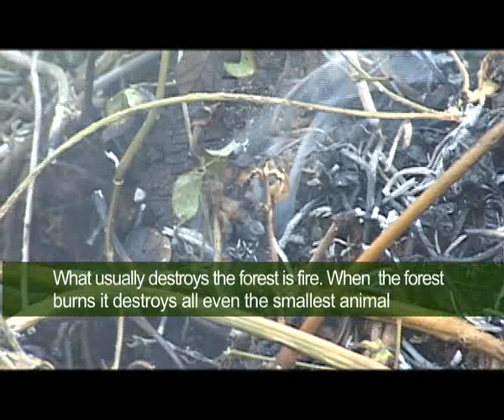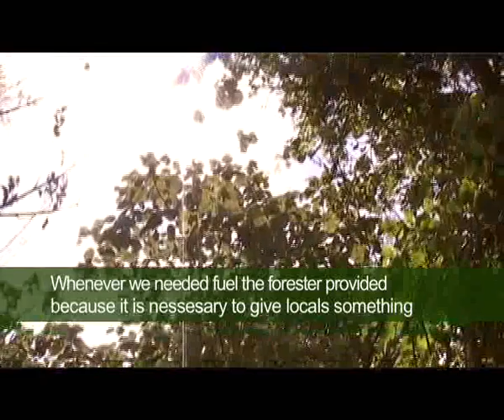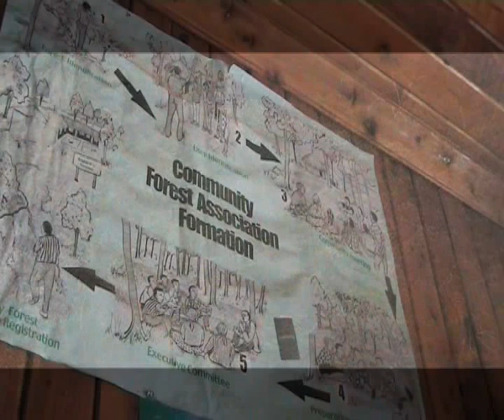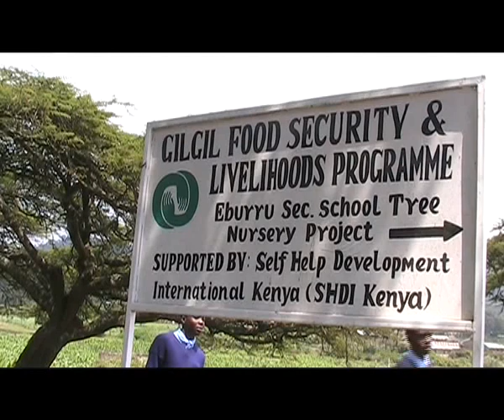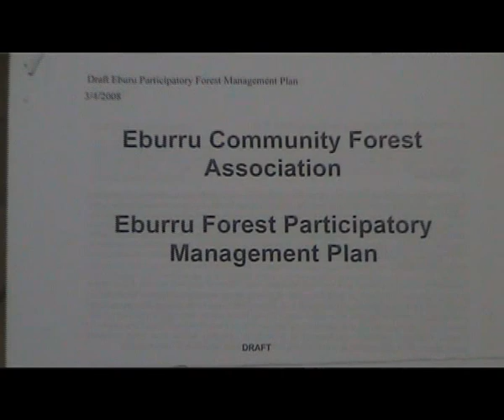The Cry of a Wounded Soul - Deforestation of Eburru 1/2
The desperate story of the Eburru forest near Lake Naivasha, Kenya.  It is being destroyed by the activities of man and the benefits of the forest may be lost forever.
This was edited in a CBCF training camp. Please comment so we can continue to learn!  Filmed by Caroline Lumosi, Samuel Njoroge, and Erin Moore.